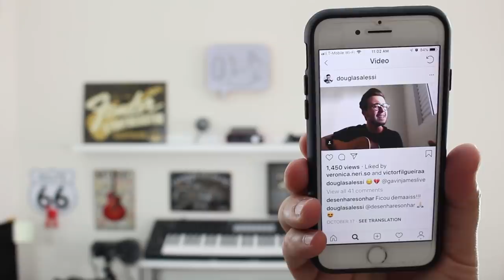MARC MARTEL Bohemian Rhapsody é UMA AULA DE CANTO - Marcio Guerra